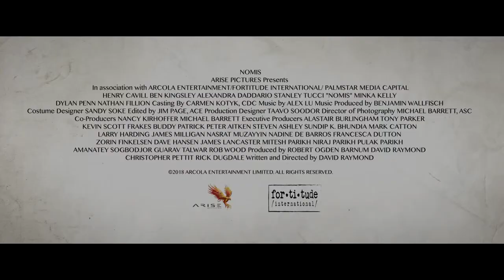Official NOMIS Trailer 2019 HD Alexandra Daddario, Henry Cavill Movie